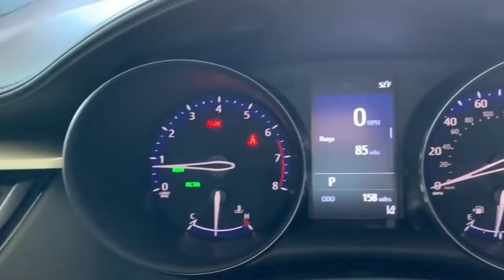आ गई भारत में 34km का माइलेज देने वाली ये सस्ती 6 सीटर फ़ैमिली SUV !! क़ीमत केवल ₹ 4.3 लाख से शुरु..